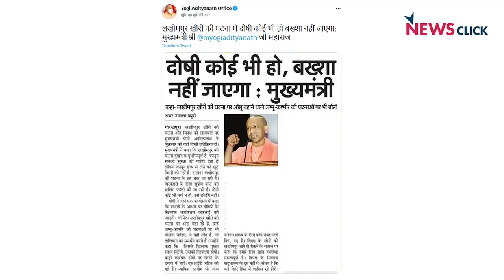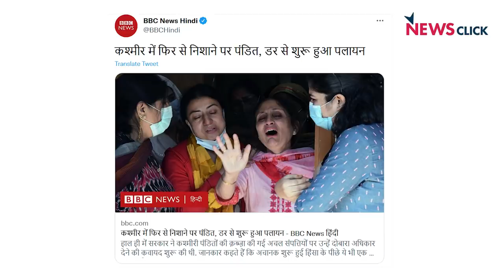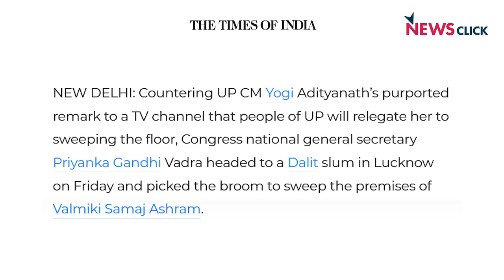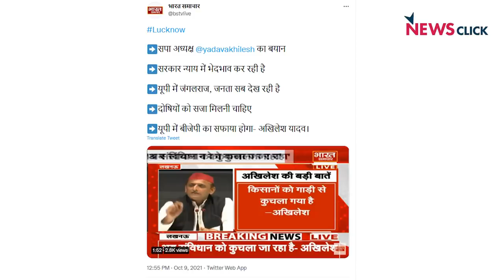किसानों के मौतों पर योगी मोदी के बर्ताव पर उठे सवाल!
लखीमपुर खीरी में किसानों और चार अन्य की मौत पर केंद्र में मोदी और उत्तर प्रदेश में योगी सरकार का रवैया काफी शर्मनाक रहा है। जहां इंसाफ के लिए किसानों को लंबी लड़ाई लड़नी पड़ेगी, वहीं आरोपी आशीष मिश्रा और उनके मंत्री पिता पर कोई अंकुश नहीं है